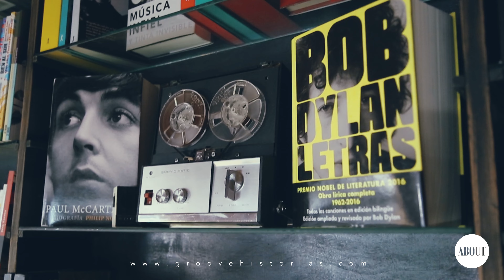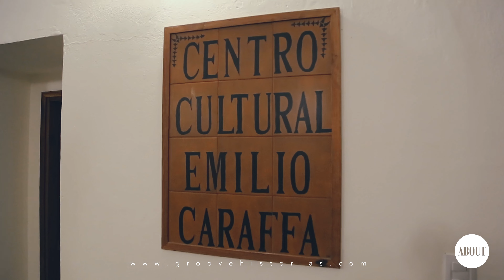ABOUT GRETA KOHAN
Greta Kohan, nacida en La Cumbre, Cordoba, Argentina el 31 de Agosto de 1990.

Joven artista emergente que pisa fuerte en la escena de la musica Argentina con trayectoria internacional, formada con reconocidos profesores tanto en Argentina como en Estados Unidos, entre ellos Jay Clayton (USA), Darnell White(USA), Deborah Dixon, Grace Cosceri, Guadalupe Gómez, entre otros.

Residió en distintas partes del mundo, Nueva York, Barcelona, Ra´anana (Israel) lo que la llevó a presentarse en distintos bares y festivales adquiriendo cada vez más un estilo único y más propio.

Después de haber lidera distintas formaciones, Actualmente se encuentra liderando su quinteto de jazz y blues con una hermosa propuesta musical, que abarca un repertorio extenso con la fuerza y profundidad de la música afroamericana complementado con composiciones propias donde se la puede ver tocando la armónica y cantando con una naturalidad única, además su extensa gama vocal le permiten hacer interpretaciones con sonidos, emotivos, rasposos, sensibles, graves, agudos…traduciendo canciones en vivo y sorprendiendo al espectador.
Si te gusta el jazz y blues cantando por mujeres, ella es una de las propuestas del momento en la escena local de jazz y blues en Buenos Aires.